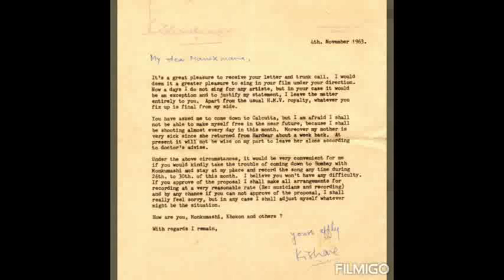The Priceless Letter by Kishore Kumar to Satyajit Ray on Ray's 100th birthday.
The Priceless Letter
Which Mr Kishore Kumar Wrote To Mr Satyajit Ray...

57 Years Ago

Sharing On The 100th Birthday Of ONE OF THE GREATEST FILM MAKERS OF THE WORLD, MR SATYAJIT RAY